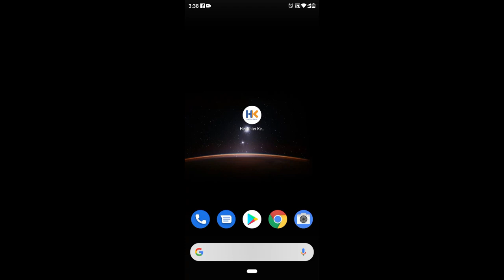Microsoft Power Automate Test with tweet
Testing Power Automate